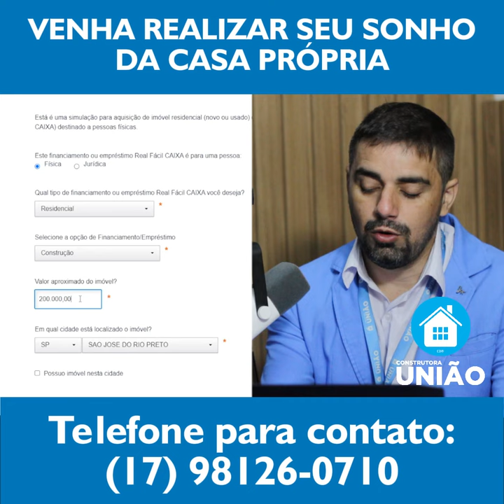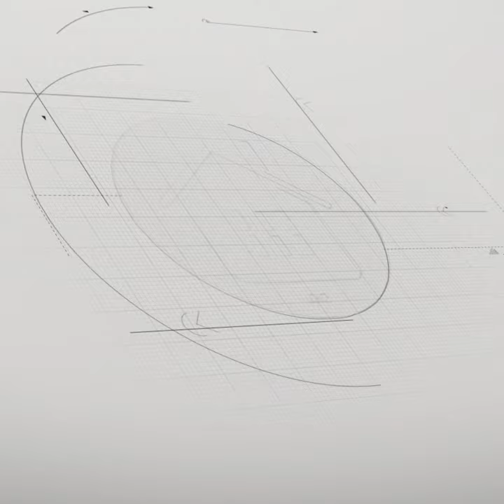É possível financiar sua casa com renda de 1950 reais - SIMULAÇÃO